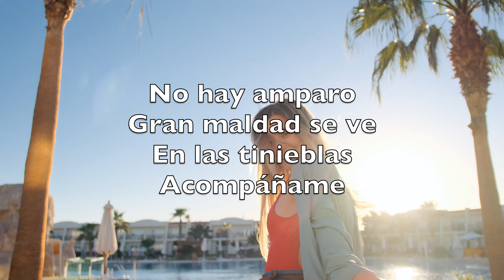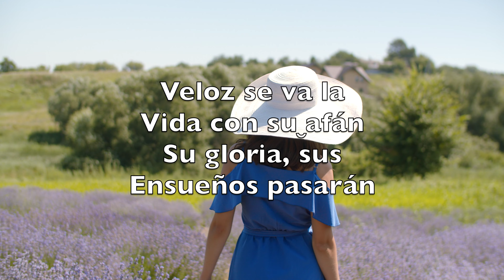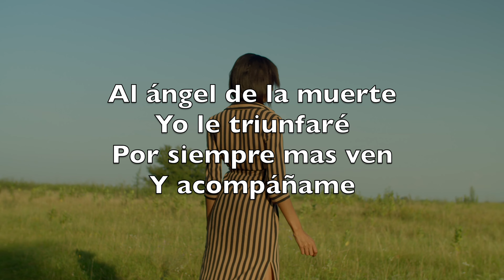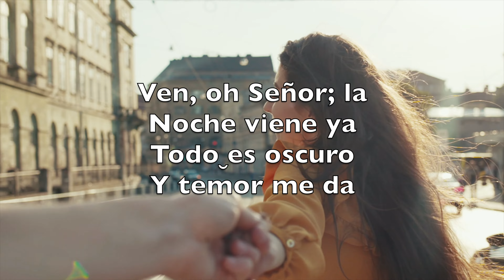Acompáñame (Abide With Me) - Karaoke Saxofón Tenor Instrumental Henry Francis Lyte, Will Monk V2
Ven, oh Señor; la
Noche viene ya
Todo ̮es oscuro
Y temor me da

No hay amparo
Gran maldad se ve
En las tinieblas
Acompáñame

Veloz se va la
Vida con su ̮afán
Su gloria, sus
Ensueños pasarán

Gran decadencia
Por doquier se ve
Ven, oh Señor
Y acompáñame

Siempre Tu gracia
Quiero yo tener
Quién más podrá a
Satanás vencer

Sólo en Ti mi
Guía hallaré
En sol y sombra
Acompáñame